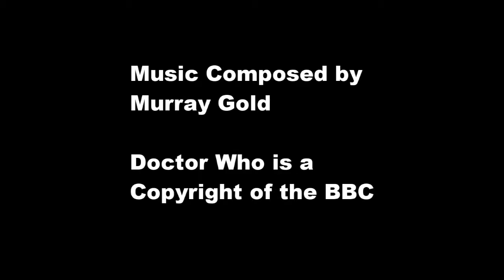1-01 I Am The Doctor In Utah Reversed